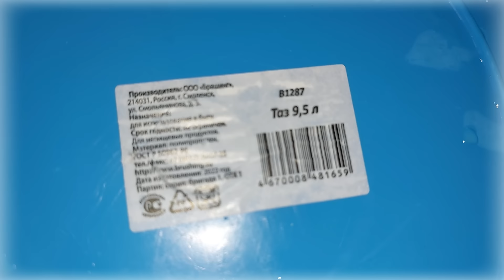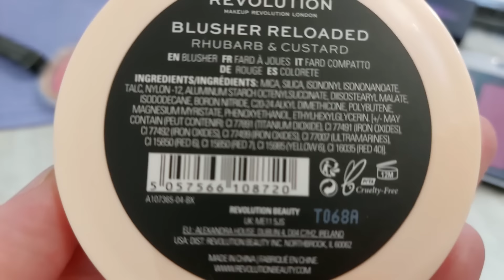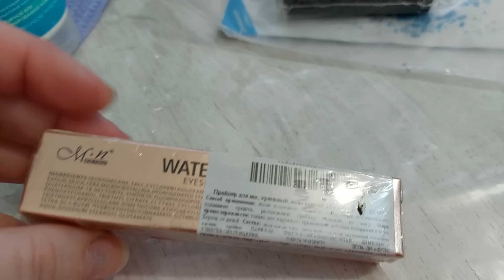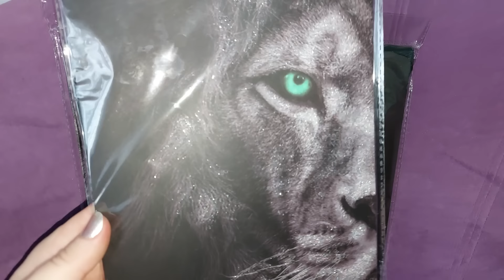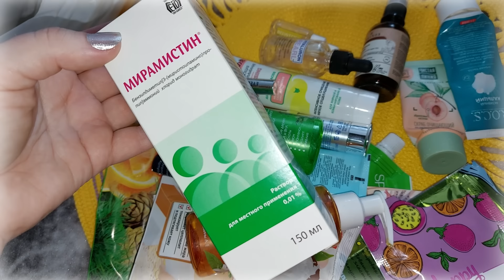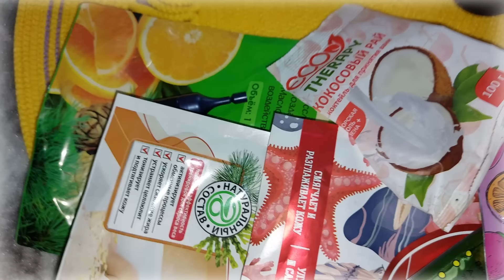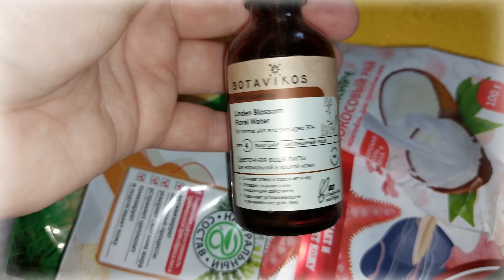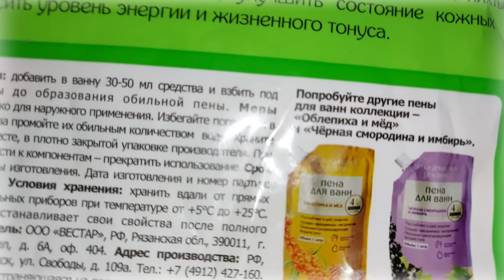💋ВЛОГ/ПРО РЕМОНТ/КАК ДЕЛИШКИ🍄ПУСТЫШКИ/НОВЫЙ КОВРИК/ПОДАРКИ/ОБО ВСЁМ🙋ФИКС ПРАЙС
Всем огромный привет.Огромное спасибо,что вы со мной❤️

🍄Как засолить маслята горячим способом🍄
Время готовки – 1 час 10 минут

Порции – 2 л.

Ингредиенты:

Грибы маслята вареные – 3 кг.
Перец черный горошек – 10 шт.
Перец душистый горошек – 10 шт.
Лист лавровый – 3 шт.
Гвоздика – 6 шт.